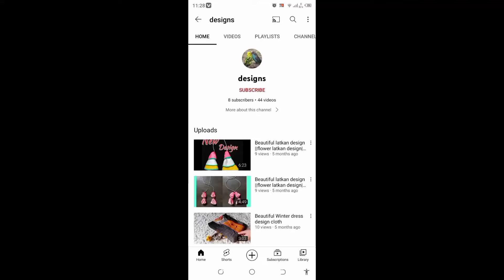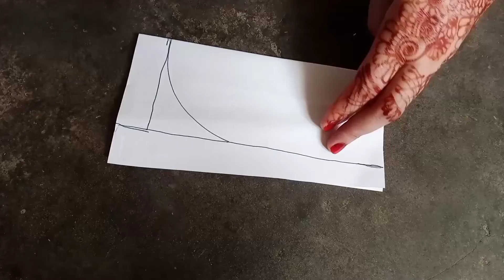✨♥️Easy and beautiful 🕊goal gala design making in 3 steps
In this video i will show you how to make goal gala design in 3 easy steps